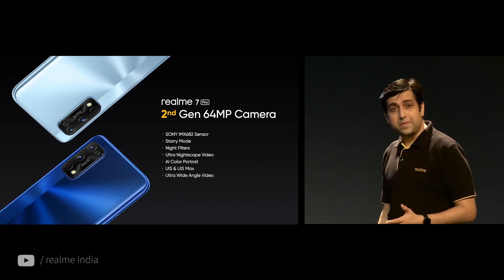Realme 7 Pro Or Poco X3? Choose Your Under €200 Phone!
IFA 2020 may not be the place to launch smartphones but it is the time to do it. Realme was at IFA for the first time and announced the Realme 7 Series while Xiaomi's Pocophone brand cooked up a special launch right after IFA ends. The Poco phone with the biggest battery is going to be unveiled but that's not the best thing about it. Rumor is the price is gonna be incredible, even better than the one set for Realme phones!